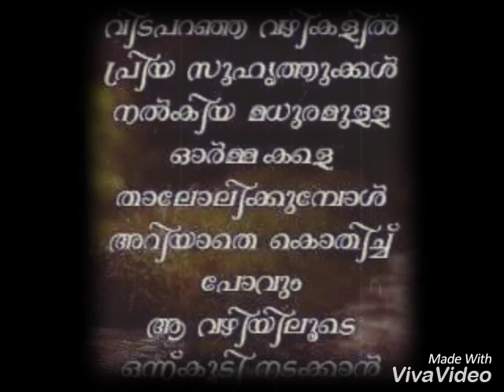January 11, 2017